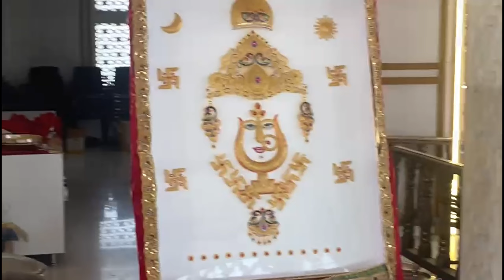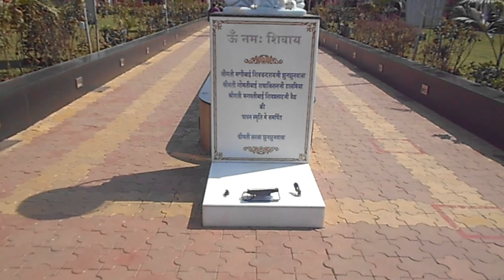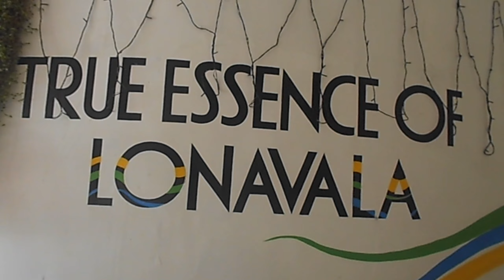Vacation in Lonavala resort lonavala vlog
A Chef - an hotelier, food lover is now inspired to become an youtuber..

My desire and passion to travel made me start a youtube channel - HarshChhabria vlogs.

This channel includes videos on traveling and exploring places in and nearby Mumbai.

The travel videos are of places which are economical and unique.

This passion further developed during Covid Lockdown and now I have my channel to share my experiences of travelling!

lonavala resort
lonavala best resort
lonavala dam
lonavala food
lonavala lion point
lonavala one day trip